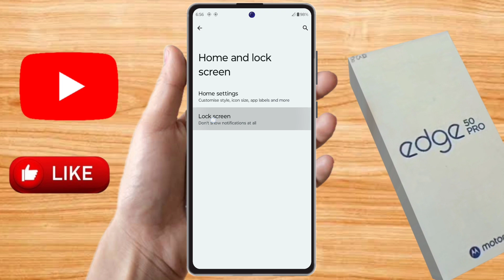motorola edge 50 pro lock screen notification panel hide, motorola edge 50 pro notification bar off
motorola edge 50 pro notification bar not showing, motorola edge 50 pro lock notification off, motorola edge 50 pro lockscreen notification off, motorola edge 50 pro notification bar change